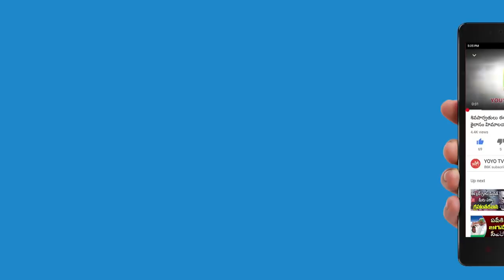Sirpur MLA Koneru Konappa Exclusive Interview | Time to Talk | Telangana Politics || YOYO TV Channel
Sirpur MLA Koneru Konappa exclusive interview full interview
Koneru Konappa MLA elected from SIRPUR of Telangana state as a member of Bahujan Samaj Party, but later joined in Telangana Rashtra Samithi (TRS) in the presence of CM KCR.